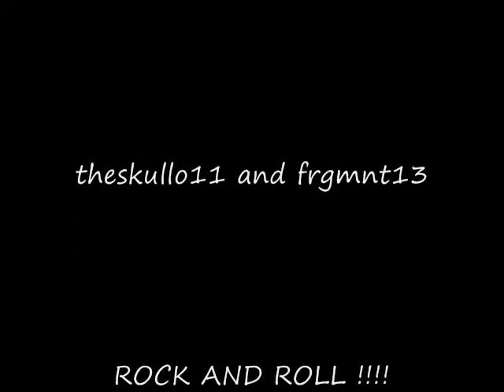El Bowlo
Scarecrow on Bass for this one,Skull on Guitar and Casio on Drums,filmed at the Willis Studio on a Friday night in Willis,Tx.